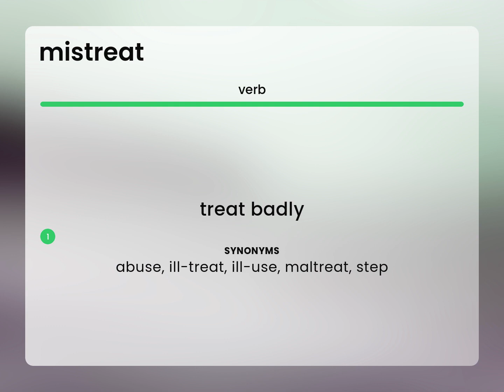Mistreat • meaning of MISTREAT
What is MISTREAT meaning?